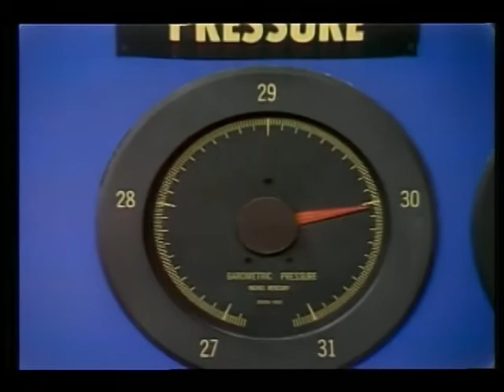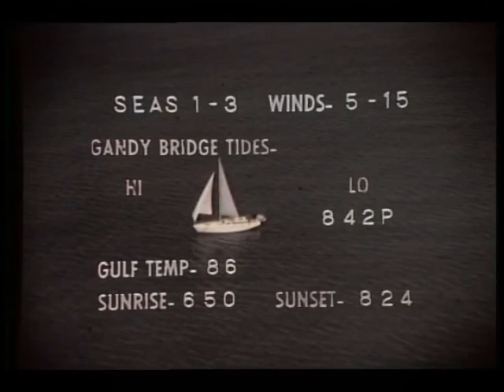Pat Moore and the Weather WFLA-TV (NBC) 1973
Recently unearthed video.  I was new to TV and was applying for the Seal of Approval of the American Meteorological Society.  This tape of me at age 25 had to be sent to the review board.  Happily I was awarded Seal #110.